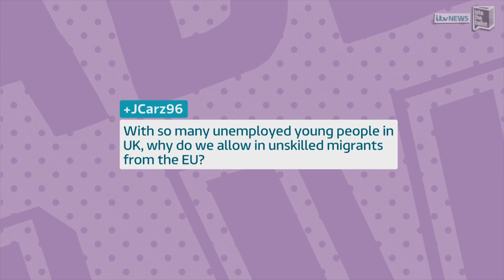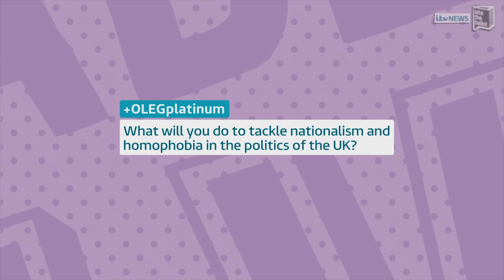UKIP - Leaders Live [Best Bits]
Leaders Live tonight saw leader of UKIP, Nigel Farage discussing his opinions on:

1) Immigration
2) Education
3) Democracy
4) EU

Next up Ed Miliband (Leader of Labour)
What issue would you like to discuss with Ed Miliband?